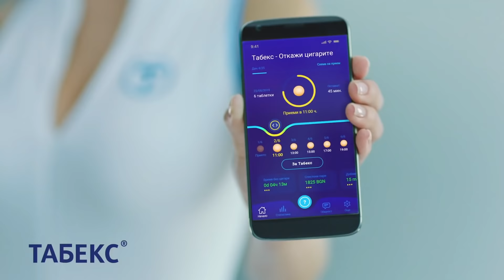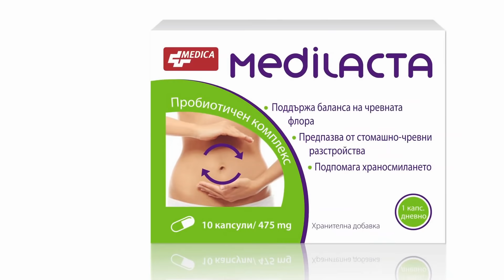24.9.20 По TV+ и TV1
ДЕНЯТ20 live 24.9.20 с участието на Слави Василев, Христо Казанджиев, Борис Бонев, Владимир Тодоров  По TV+ и TV1